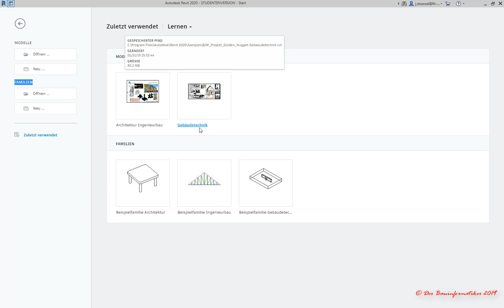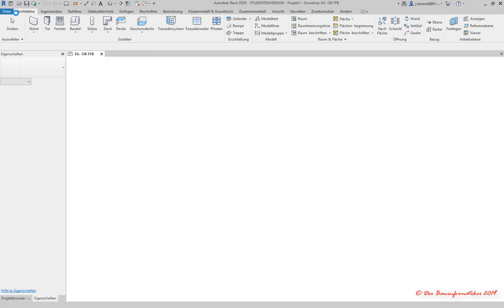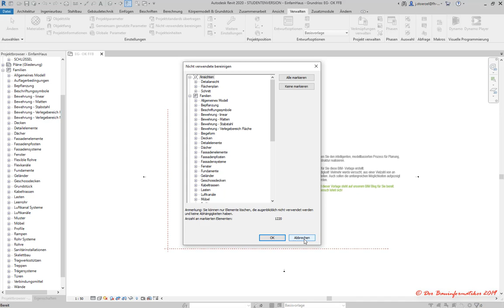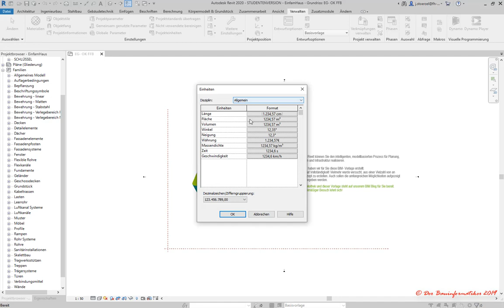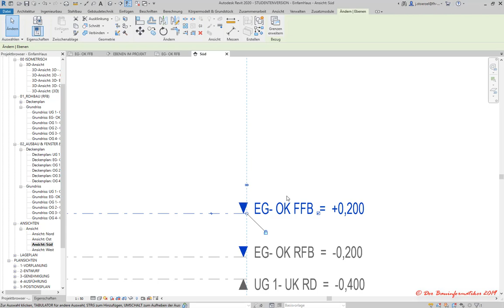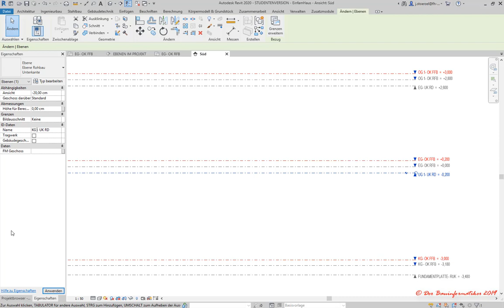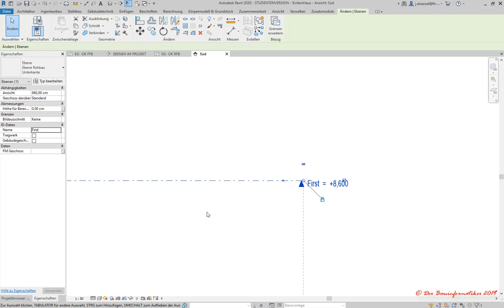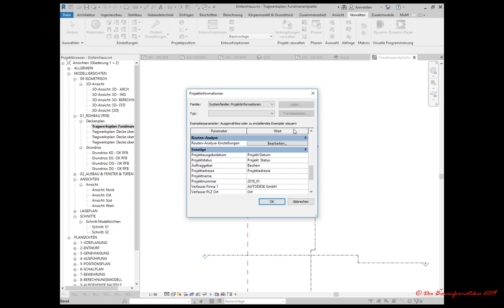Revit Grundkurs: 1.1. Grundeinstellungen beim Projektstart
In diesem Tutorial wird der Einstieg in ein Revit Projekt erläutert. Dabei wird auf die Verwendung von Projektvorlagen eingegangen. Sowie diverse Grundeinstellungen erläutert, welche für den Projektstart von Relevanz sind, z.B. Arbeitseinheiten, Ursprung, Projektbasispunkt, Vermessungspunkt, Ebeneneinstellungen, Projektmetadaten.